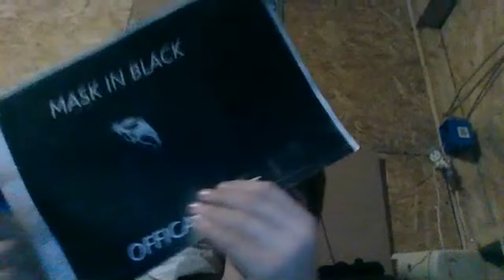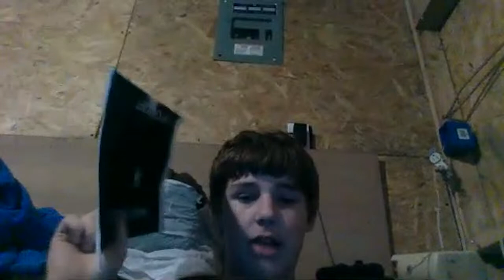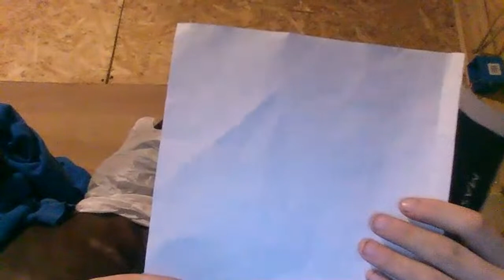filming mask in black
filming reshoots to the movie